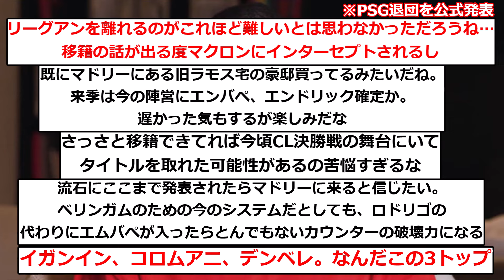【公式発表】エンバペさん、PSG退団！！！！！！！！！！！！！！！！！！！！！！！！！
▼ソース